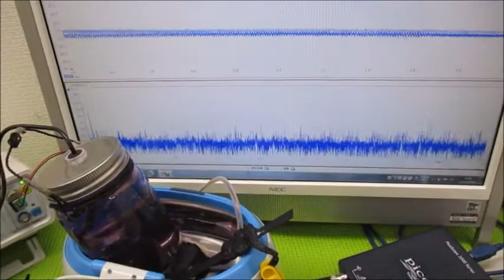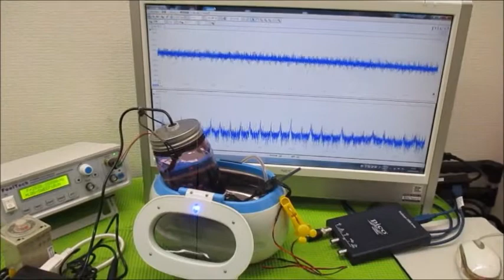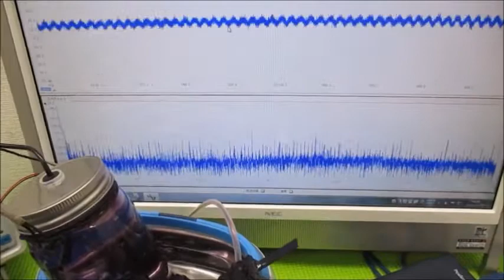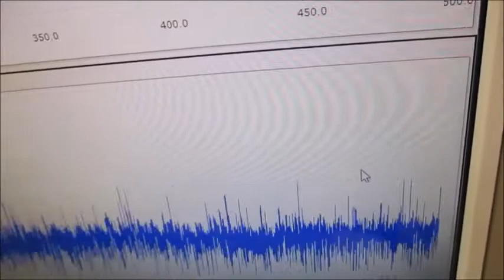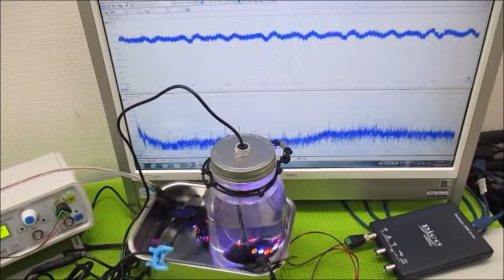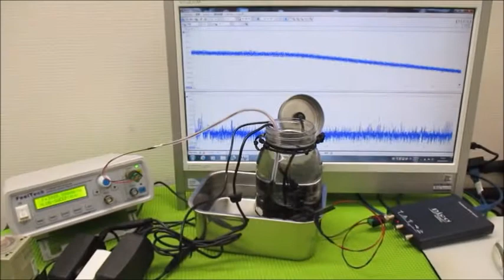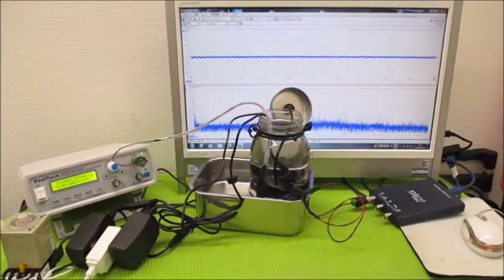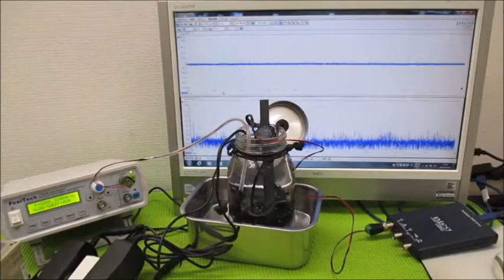オリジナル製品：超音波発振プローブを利用した超音波制御技術 ultrasonic-labo